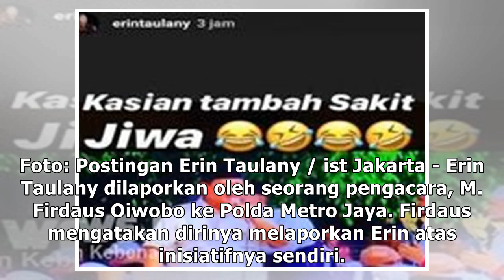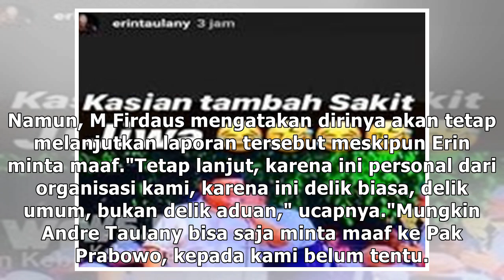Meski Erin Taulany Minta Maaf ke Prabowo, Pelapor Tetap Lanjutkan Proses Hukum